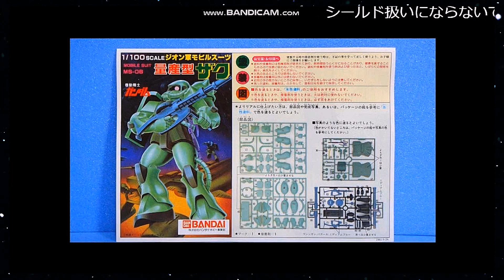【ひま動コメ付】思い出のガンプラキットレビュー集 No.84 ☆ 機動戦士ガンダム 1/100 MS-06 量産型ザク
[Amazon]
機動戦士ガンダム 1/100 MS-06 量産型ザク

星間飛行、宇宙を進むアニメーション（ループ）【フリー素材あそび 様】nc296801